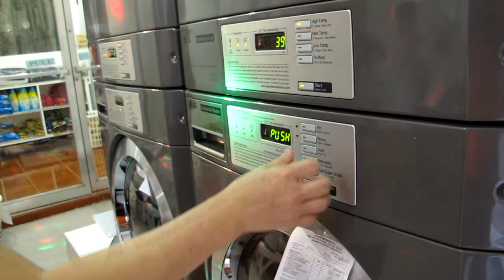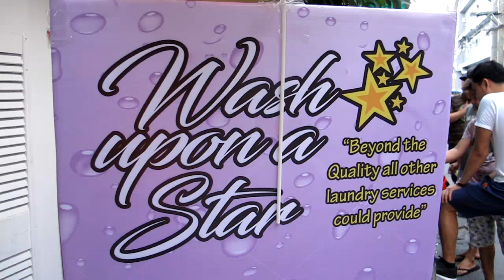Washing Machine and Dryer - LG coin operated self service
How to used washer and dryer machine. Step by step do it your self.